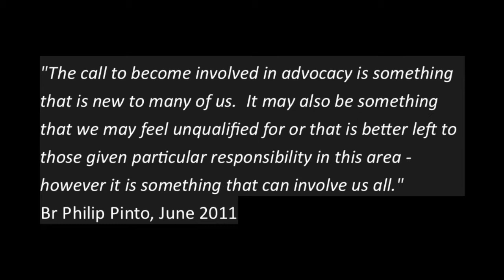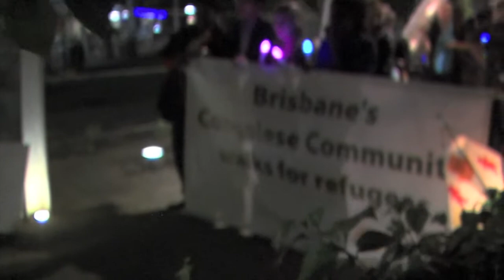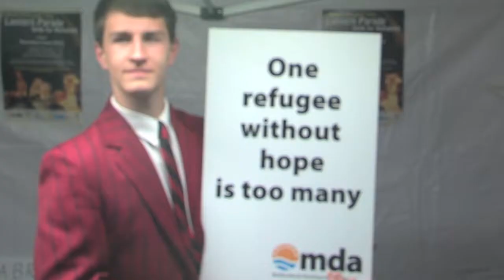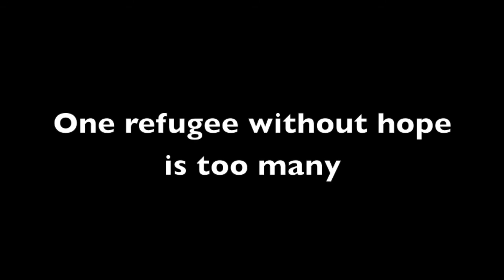ERA Lantern Walk for Refugeess 2013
On the 6th of June 2013, a group of students from a variety of Edmund Rice Schools in Brisbane including Gregory Terrace, Nudgee College and St Patricks College participated in the Lantern Walk for Refugees at Southbank.